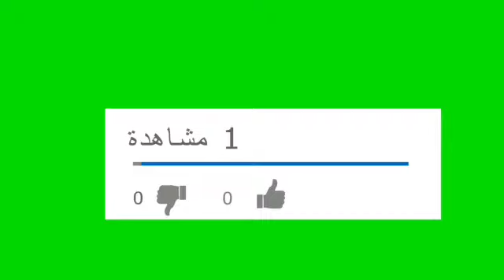عدد قتلى "حافلة الرشيدية" يرتفع إلى 24 شخصا